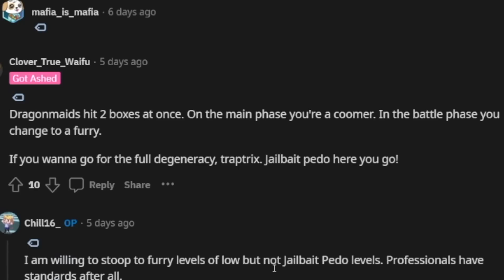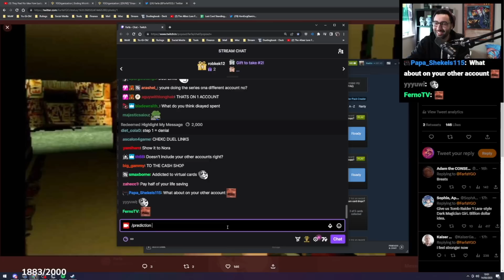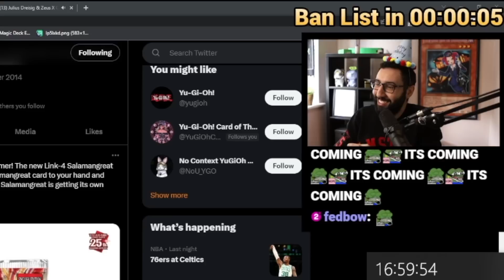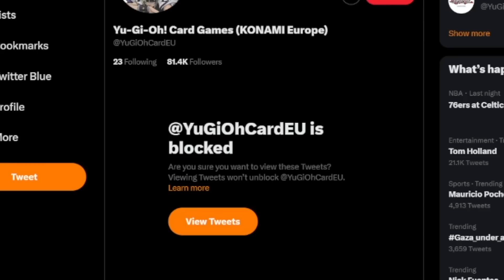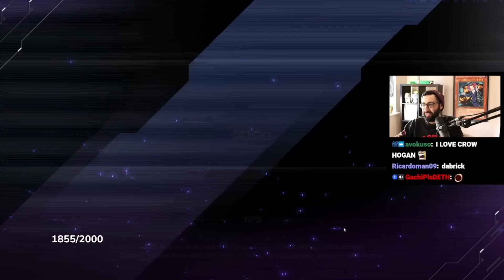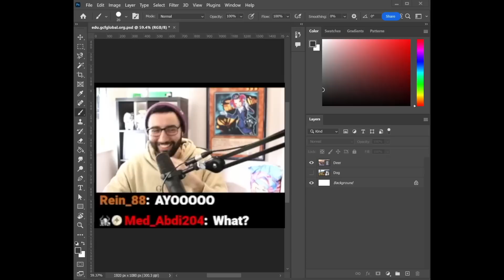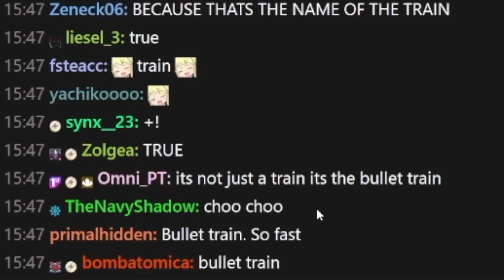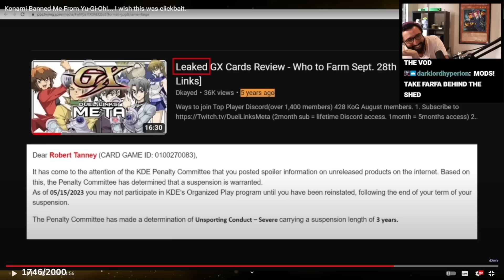"I Want A Yu-Gi-Oh! Deck That I Would Smash..."